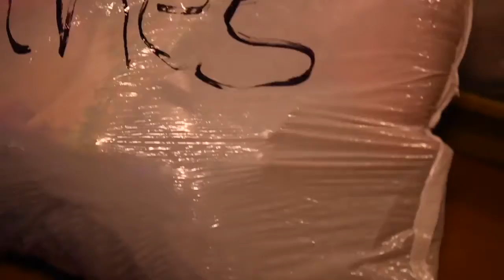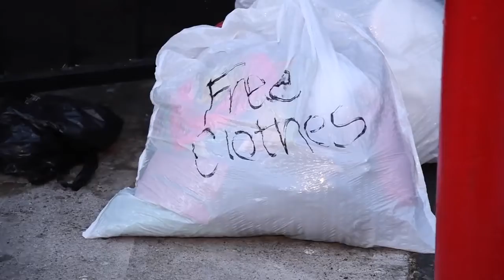JediinPanama Vlog: Free Clothes Giveaway!